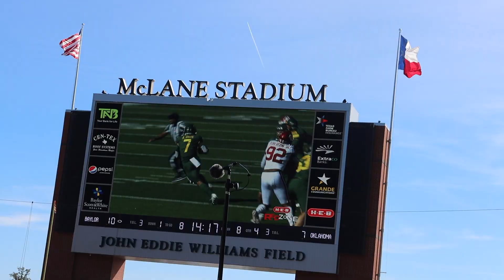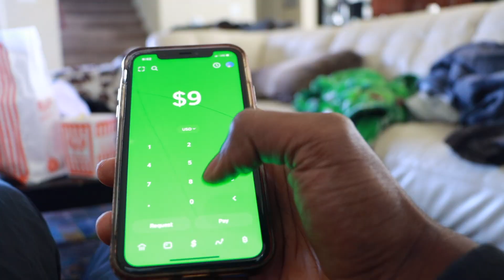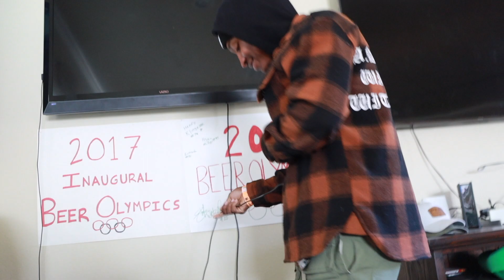THEY RUSHED THE FIELD DURING THE GAME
LET ME KNOW SOMETHINGS I SHOULD DO NEXT!!!